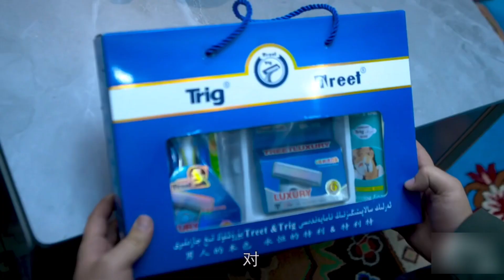‎قەشقەر گەپلىرى قىسقا يۇمۇر 52 سان | Uyghur 2022 | yumur 2022